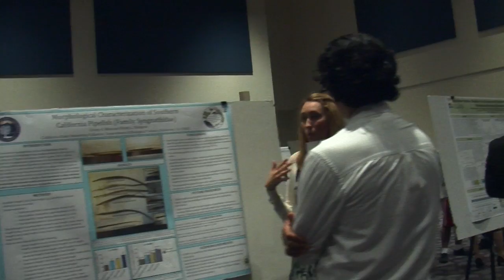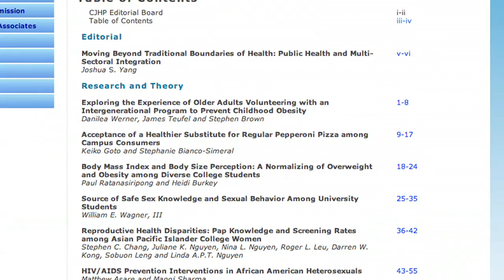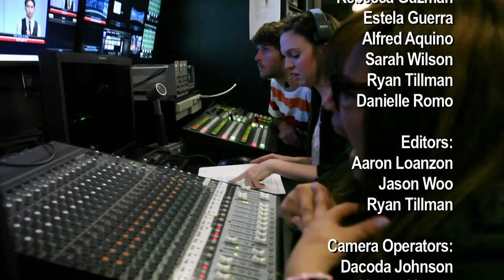The Report Episode 2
Here is our second episode of Titan TV's news talk show, The Report.